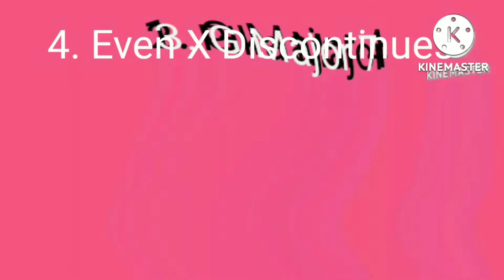T270KFE Csupo Render Pack Collection